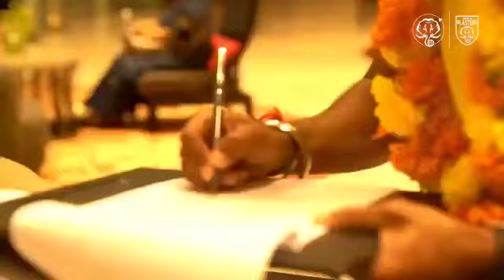KERALA BLASTERS TRANSFER RUMOURS | TODAY'S PRE-SEASON FULL MATCH HIGHLIGHTS || FULL HD+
Tags Used:-

Kerala Blasters
Kerala Blasters News Kbfc Kerala Blasters Latest News Kerala blasters new coach